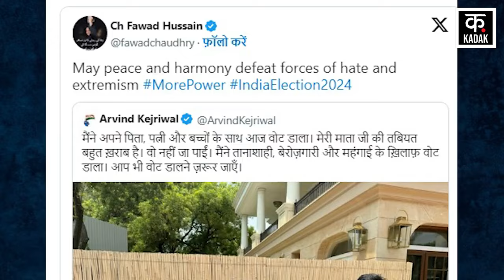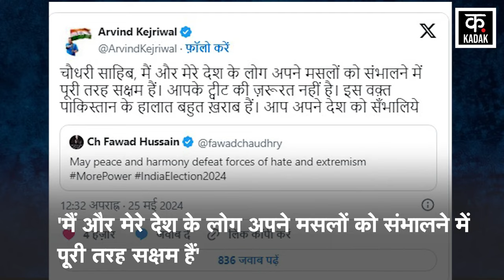Arvind Kejriwal के post पर Fawad Chaudhry ने की टिप्पणी | Lok Sabha Election 2024 | PM Modi | AAP